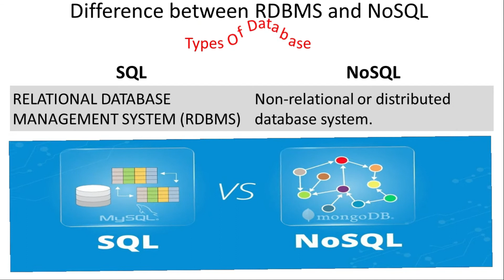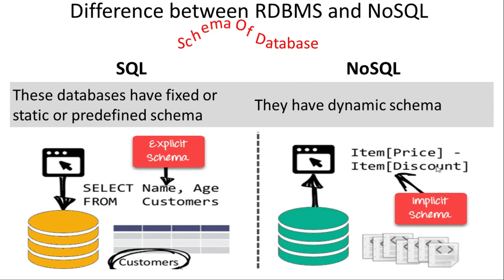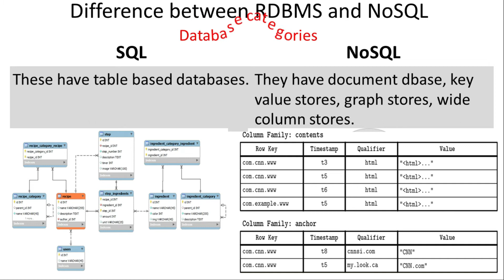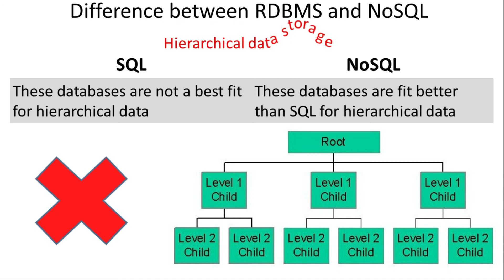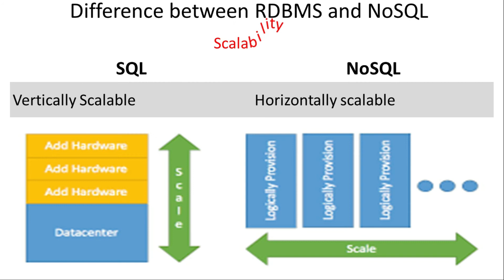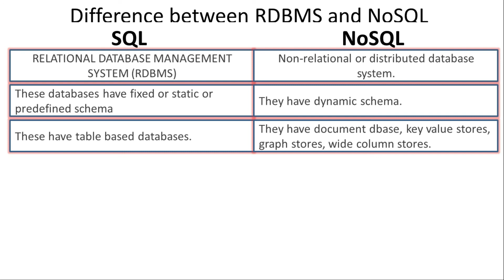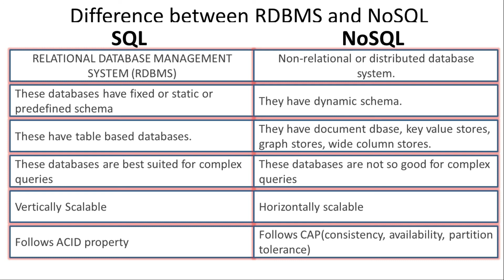Difference between SQL & NOSQL(2021) (Hindi)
In this video, I have discussed Difference between SQL & NOSQL in Hindi.
If you want this video in Marathi or English, please comment me….
This whole video series is for MongoDB.
Keep with us.

What is NoSQL? Explained with example (2021) (Hindi)